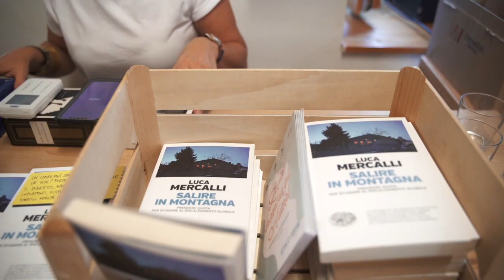Piano Giovani Valli del Leno 2022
Video creato da Graziano Galvagni con l'aiuto dei ragazzi che hanno fatto parte del Piano Giovani Valli del Leno 2022